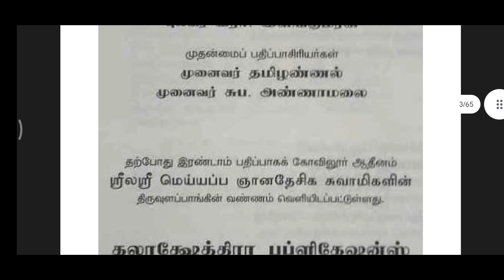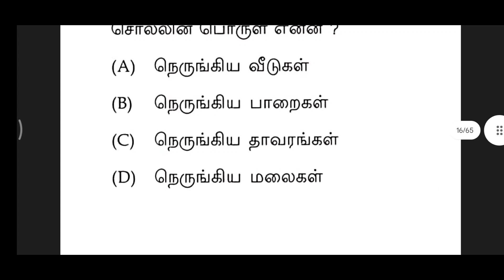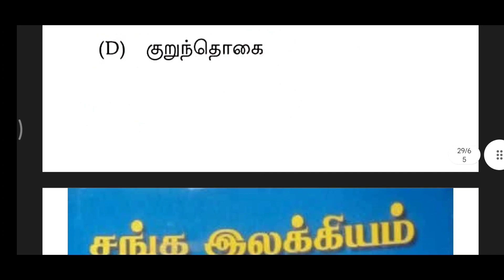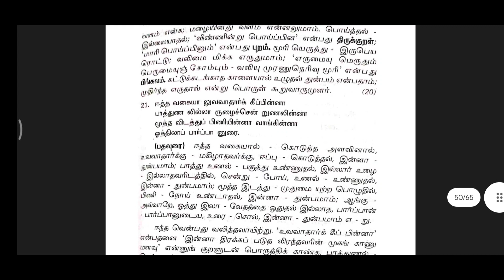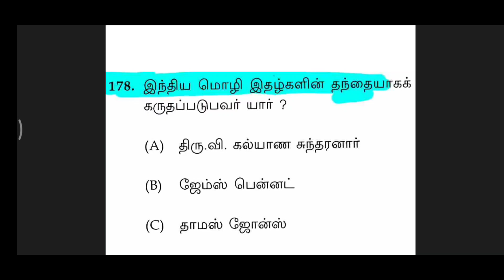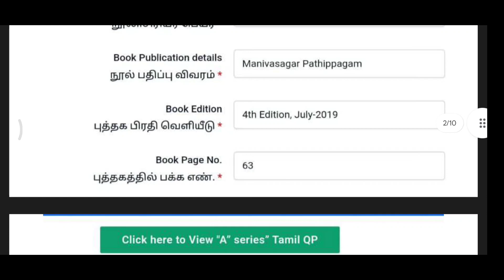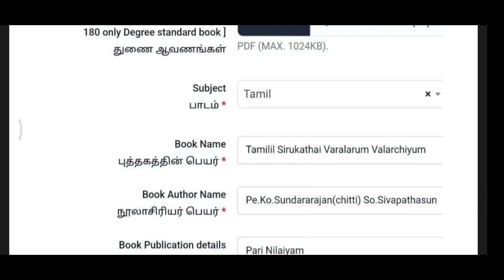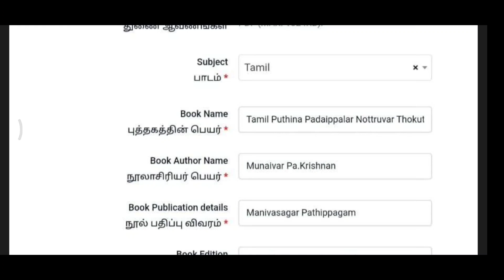UG TRB தமிழ்ப்பாட விடைக்குறிப்பு ஆட்சேபனை மற்றும் ஆதாரங்கள் pdf Description ல் தரப்பட்டுள்ளது.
Q.no. 38

Q.no. 41

Q.no.48

Q.no .57

Q.no.81

Q.no.89

Q.no.97

Q.no.115

Q.no.125

Q.no.143

Q.no.148

Q.no.178

🔴 ஆட்சேபனை குறிப்புரைகள்

🔴 மேலே உள்ள 12 லிங்க்கும் ஒரே pdf ஆக இங்கே தொகுக்கப்பட்டுள்ளது.

🔴 UPLOAD செய்வதற்கான புகைப்படம்👀

ph no:

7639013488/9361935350